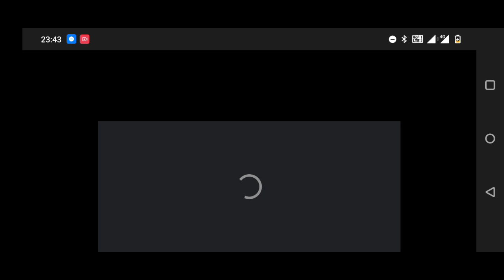Cyber Weekend Sale | Cheap and Valuable| - Marvel Contest of Champions